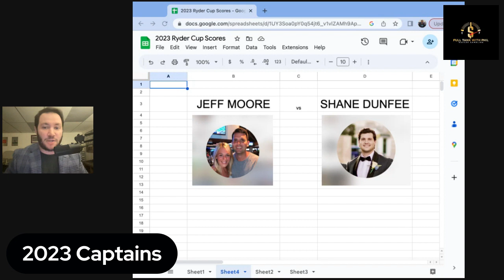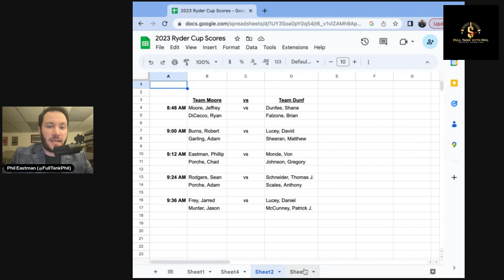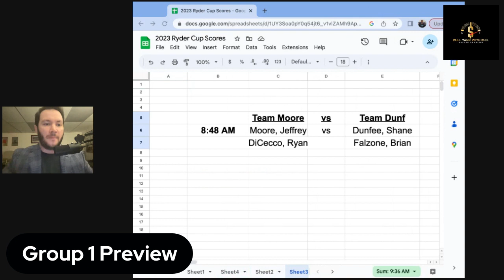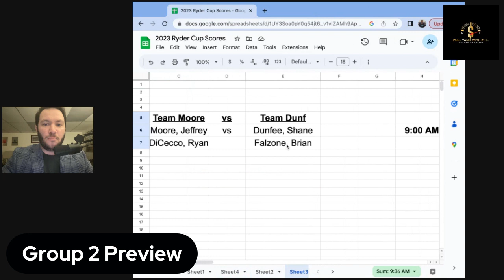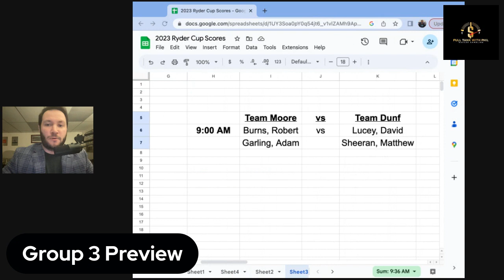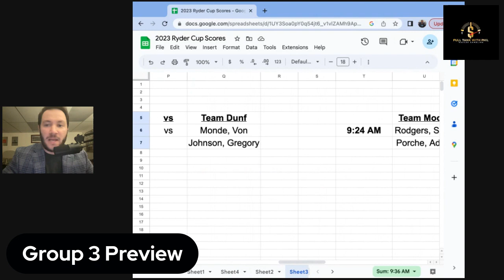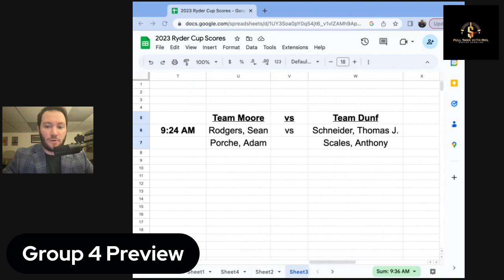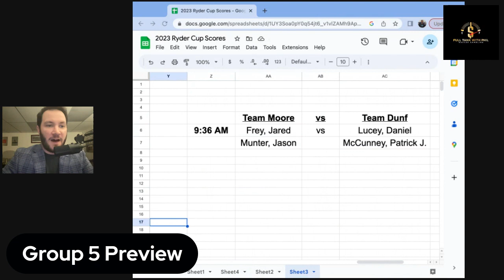2023 Dukes Ryder Cup Preview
In this video we preview the 2023 Dukes Ryder Cup taking place at Springfield Country Club.  We take an in depth look at the captains of the event, the full rosters, and go match by match breaking down the storylines and drama across the board.